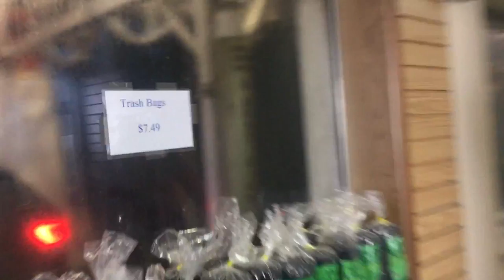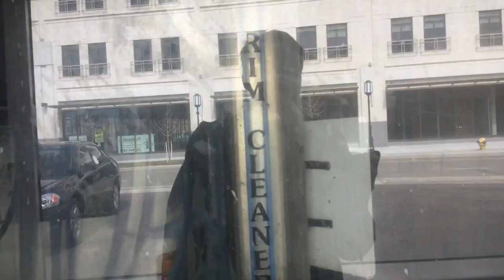jax car wash